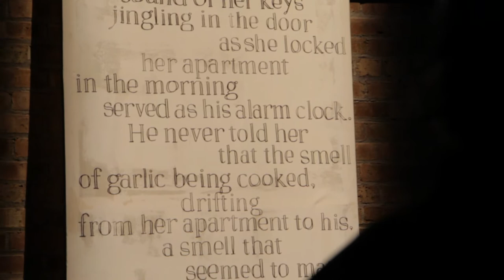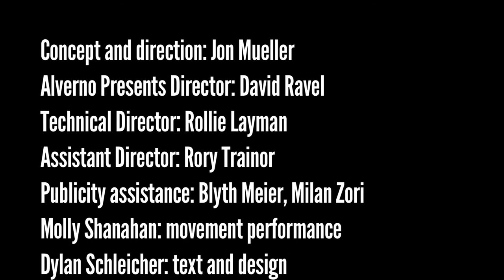Jon Mueller's Death Blues: No Time Like the Present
Highlights from Jon Mueller's Death Blues: No Time Like the Present at Alverno's Pitman Theater as part of the 2012/2013 Alverno Presents season.